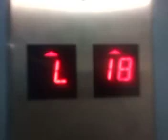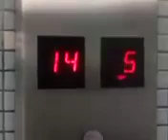Nathan Hale Gardens BLDG B Elevator B with a new generator motor?